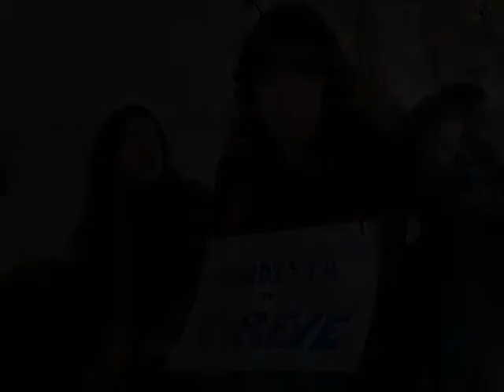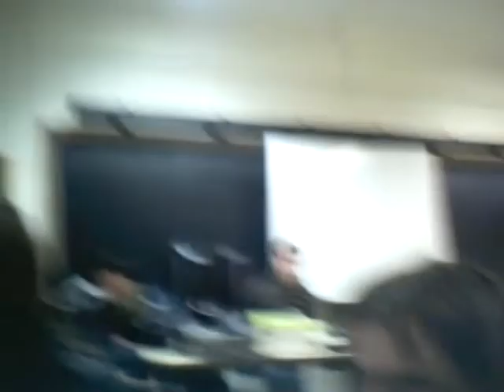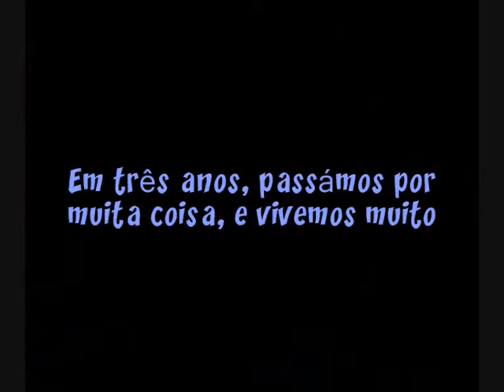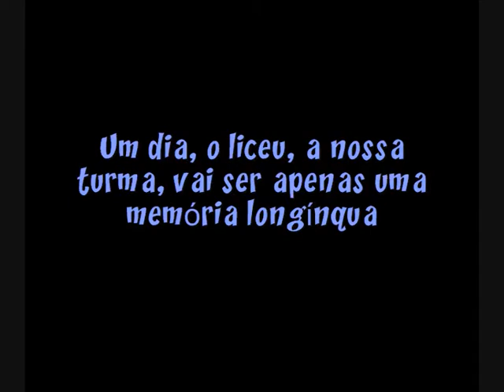Artes Visuais 2007-2010, ESMA - PARTE 2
Vejam primeiro a Parte 1!

Turma inesquecível... Foram todos uma grande parte da minha vida, cada um à sua maneira. Entrei no secundário e saí do secundário uma pessoa diferente, por causa de vocês. Cresci.

Adoro-vos!

Músicas:
Pearl Jam - Black
Stone Temple Pilots - Trippin' on a Hole in a Paper Heart

- Carla